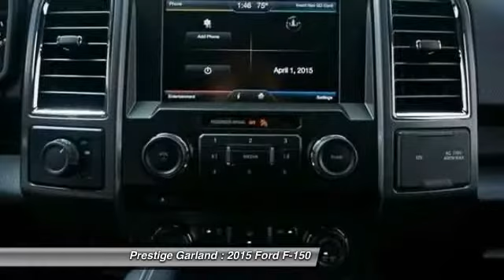2015 Ford F-150 Garland TX F8344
2015 Ford F-150 XLT

Prestige Garland
3601 S. Shiloh Road